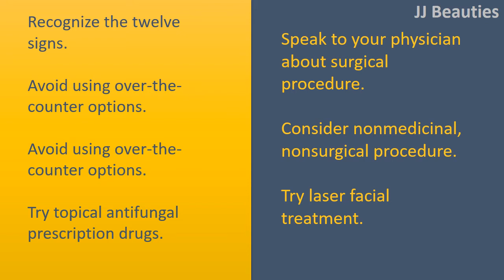tips to treat toenail fungus - how to remove toenail fungus with vaseline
How to get rid of Foot Fungus.

Treating Nail Fungus Medically.
Recognize the twelve signs.
Avoid using over
the
counter options.
Avoid using over
the
counter options.
Try topical antifungal prescription drugs.
Speak to your physician about surgical procedure.
Consider nonmedicinal, nonsurgical procedure.
Try laser facial treatment.

Using Alternative Healthcare Options.
Apply Vick's VapoRub.
Use Tea Tree oil.
Try snakeroot leaf extract.
Prevent future occurrences.